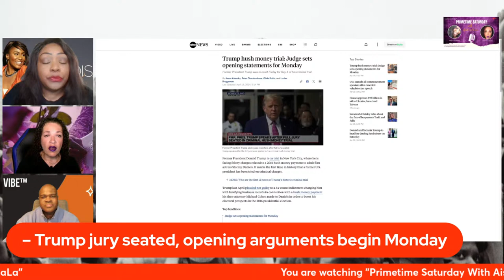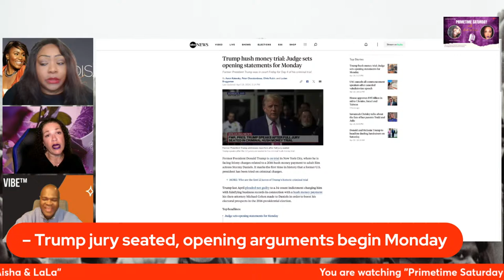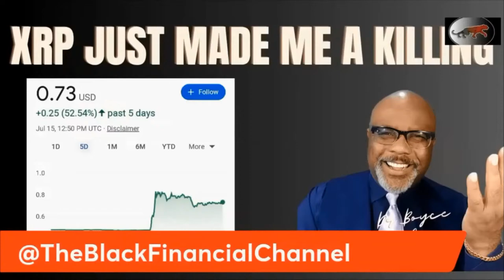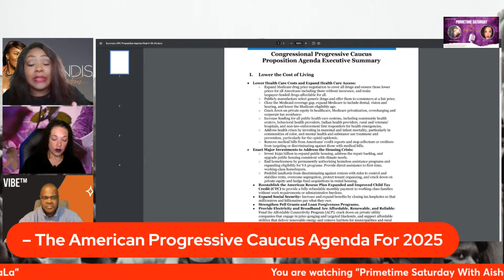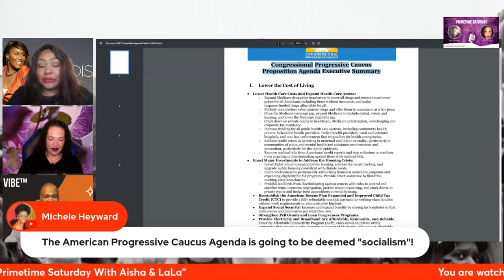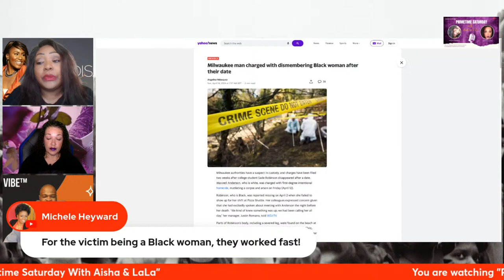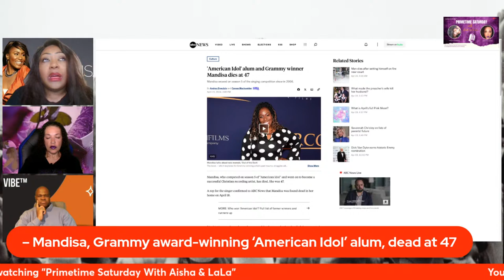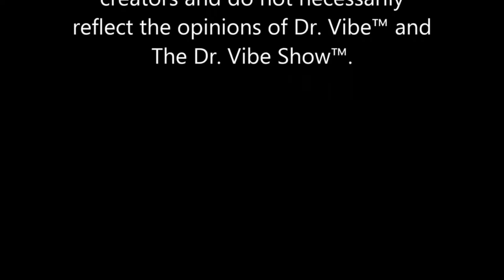The Dr. Vibe Show™: Live “Primetime Saturday With Aisha & La La – April 20, 2024″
Laura “La La” Key is a powerhouse vocalist, livestreamer and active Real Estate professional. She has managed a major live-streaming App and teaches courses in social media promotion. When she is not busy making joke memes, cussing out politicians or cooking amazing gourmet dishes, she travels the globe recording and performing original music with her artist husband. Most recently the pair traveled to Rio de Janerio, Brazil and Porto, Portugal to perform vocal parts in the studio for their latest album release.

On tonight’s show, the ladies will be talking about the following topics:

– Trump jury seated, opening arguments begin Monday
– The American Progressive Caucus Agenda For 2025
– Mandisa, Grammy award-winning ‘American Idol’ alum, dead at 47
– Milwaukee man charged with dismembering Black woman after their date

You can watch our conversation live today starting at 7 p.m. Eastern/4 p.m. Pacific via:

Dr. Vibe™